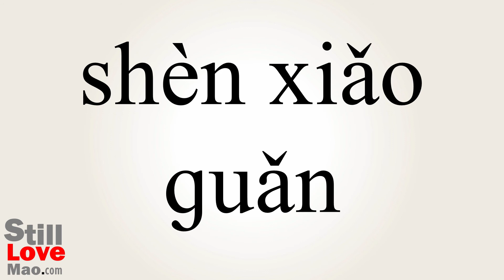How to Say Tubules in Chinese